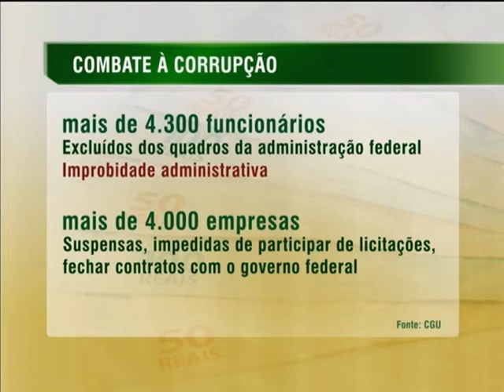Dia Internacional contra a Corrupção é marcado por premiações no Brasil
NBR NOTÍCIAS - 09.12.13: Nesta segunda-feira (9), a Controladoria-Geral da União (CGU) comemorou o Dia Internacional contra a Corrupção com reunião, premiações de boas práticas na administração pública e o lançamento de um selo alusivo à data. O dia 9 de dezembro foi instituído para marcar a assinatura da Convenção das Nações Unidas contra a Corrupção, realizada em 2003. Segundo um balanço divulgado pela CGU, foram excluídos dos quadros da administração federal mais de 4.300 funcionários por improbidade administrativa. Mais de 4 mil empresas estão impedidas de fechar contratos com o governo por estarem envolvidas em corrupção.